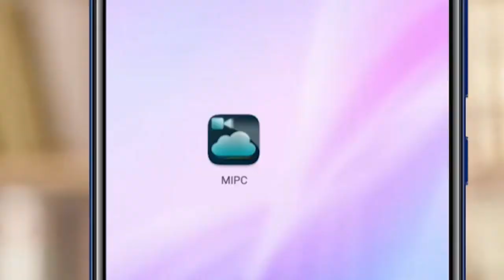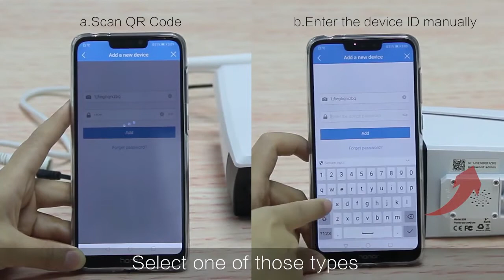How To Install Camera 836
D3D 2MP (1920x1080P) Alexa WiFi Wireless IP Home Security Waterproof Camera CCTV with LED Flood Light & Cloud Storage White (Model : 836)

    LED FlOOD LIGHT: Inbuilt LED floodlight that illuminate at night & provide full colour video display. Flood light switch on automatically whenever any motion is detected.
    SMART HOME AUTOMATION & SENSORS: Camera Unique feature that support to attach additional WiFi plugs & switches with camera for smart home automation. Add additional security sensors like door/window or motion sensors
    ULTRA HD 1080P: Stunning video quality with auto video enhance feature for crisp & clear image. Support all iOS & Android mobile phones. Support PC view for large screen display.
    ALEXA SUPPORT: Support Alexa Echo Show. Control D3D camera with voice command like show live view, turn left, turn right etc.
CLOUD RECORDING & SD CARD: Cloud function to securely store all videos in real time. Support SD card (upto 128 GB). One month free Cloud storage.